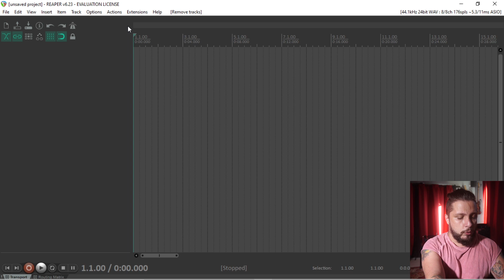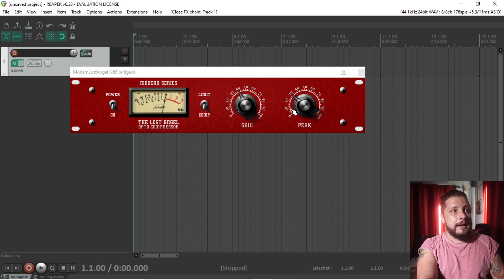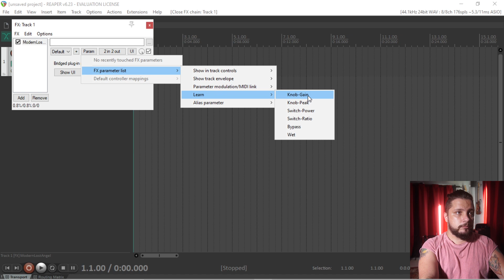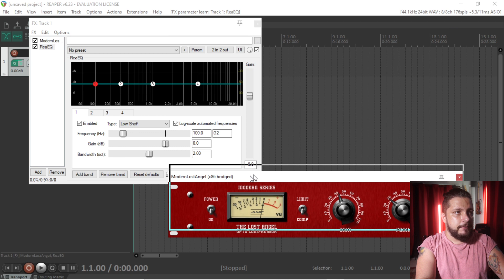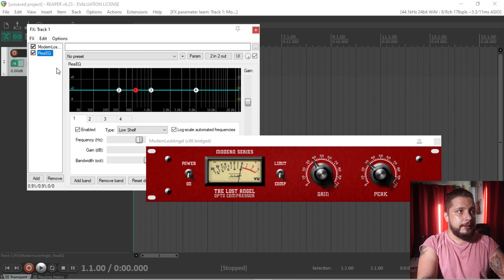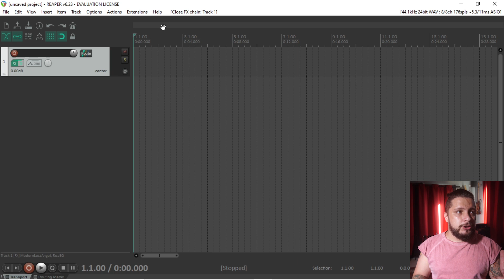Como Mapear um Teclado Controlador no Reaper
No vídeo de hoje ensino Como Mapear um Teclado Controlador no Reaper.
Dessa forma você conseguirá controlar seus Plugins favoritos com os faders e knobs do seu teclado.